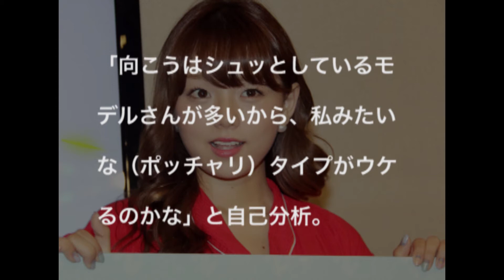韓国で爆発的な人気！ 日本のグラビアアイドル・歌手 篠崎愛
日本のグラビアアイドル・歌手 篠崎愛さんですが、お隣韓国では、日本以上に人気が高いようです。

みなさまが見たい、知りたい、芸能、エンターテイメントの情報を日々お届けしたいと思います。